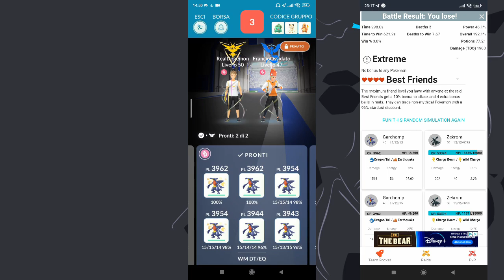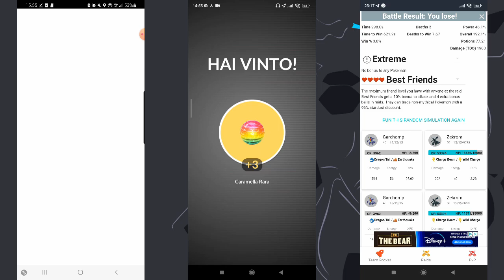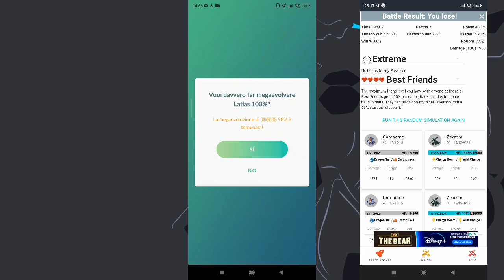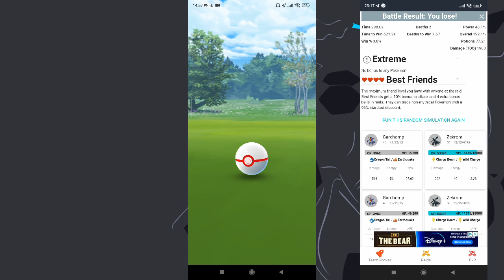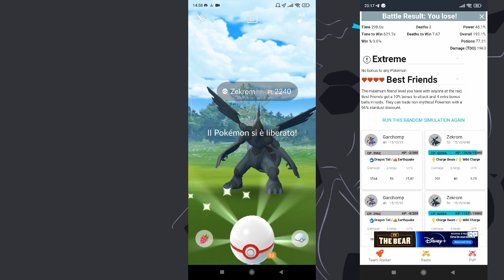2 WM 2 Furious Challenge with RealDogemon [619,1+ TTW] (Zekrom)